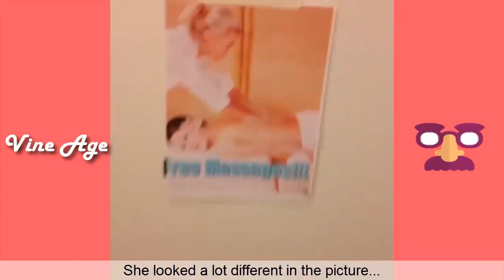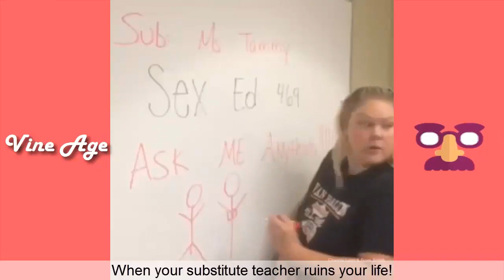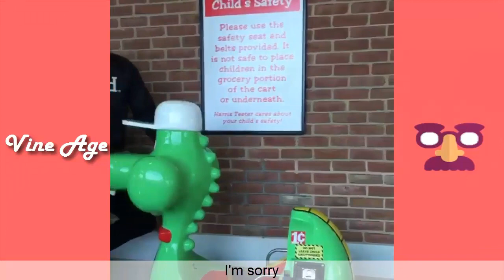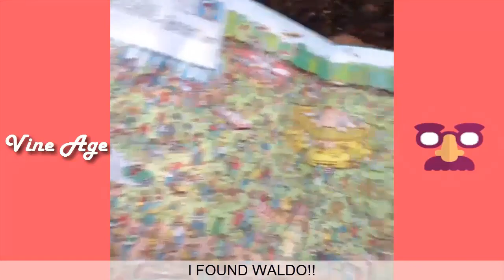Try Not To Laugh Marlon Webb and Ross Smith Vines | Funny Vines Video 2020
In this compilation you can find the best vines of Marlon Webb and Ross Smith. Enjoy watching this comedy vine compilation.